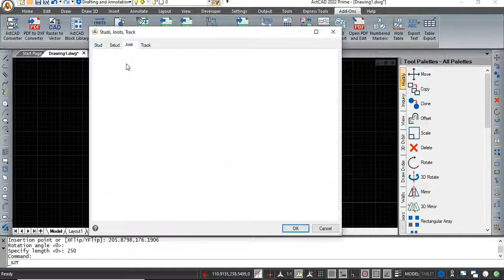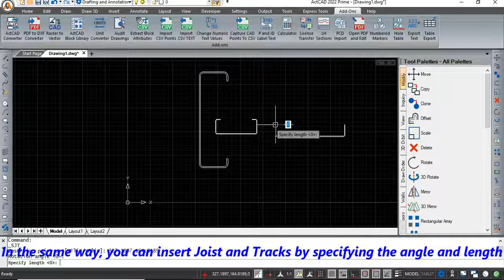ActCAD│SJT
Creates two- and three-dimensional shapes in the following categories: Studs, S Studs, Joists, and Track. The Studs, Joists, Track dialog box opens, which allows you to select the shape and choose from a table of standard sizes.